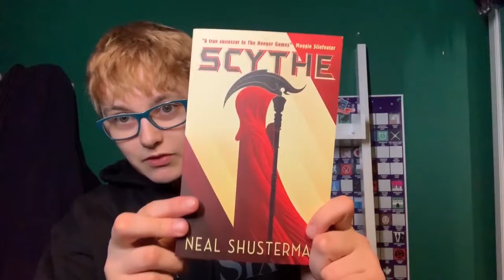Surrey Vlog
I went to UCA in Farnham for a university interview back in early February and thought I'd bring you guys along!

 Follow Gamechops!

Follow Mikel!